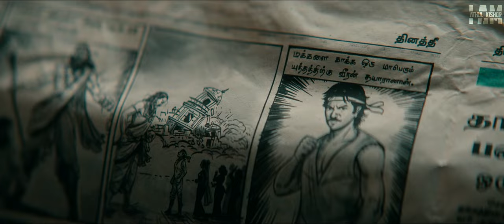MaaveeRDX [ Maaveeran - (RDX: Robert Dony Xavier Style) ]